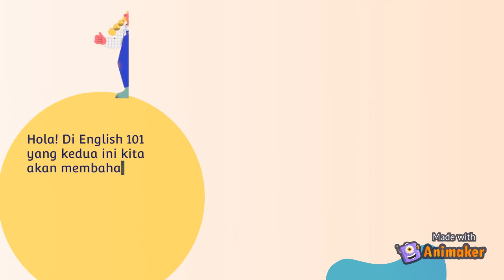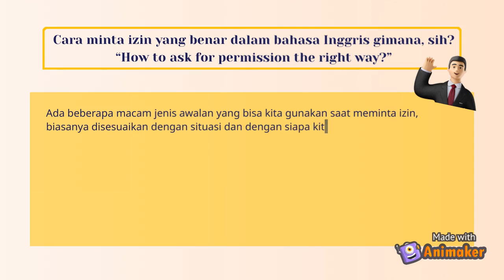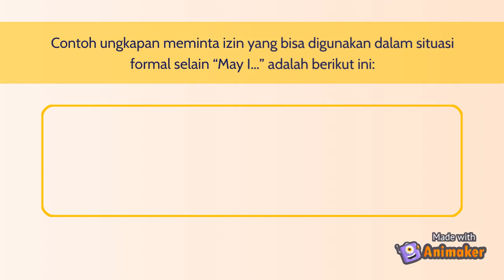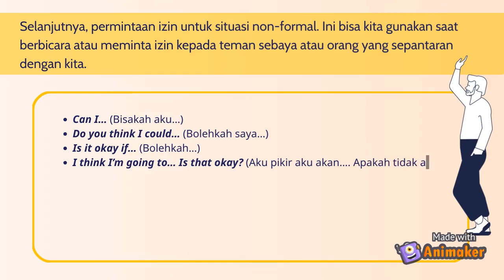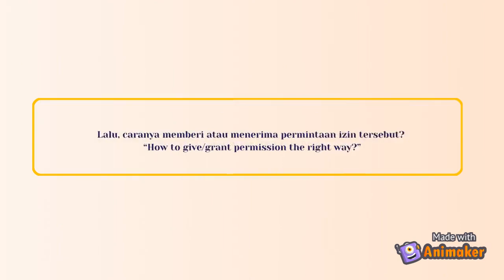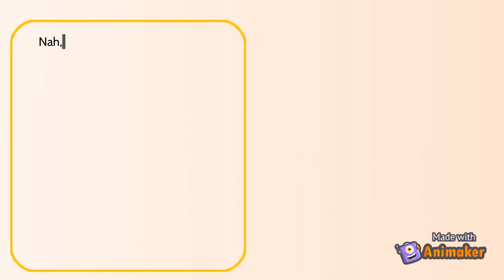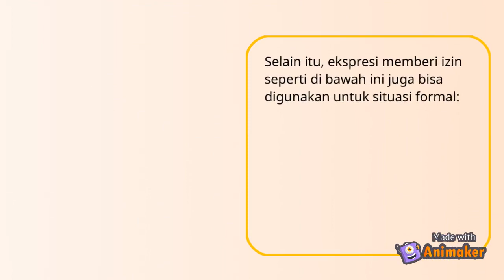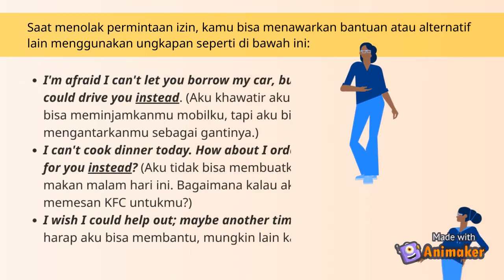ENGLISH101 #2 | ASK, GIVE, & REFUSE PERMISSION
Permission atau izin adalah topik umum yang akan kamu perlukan di kehidupan sehari-hari, sehingga mengetahui bagaimana cara meminta, memberi, dan menolak izin menggunakan bahasa Inggris akan bermanfaat untuk mengasah kemampuan bahasa Inggris kamu. Yuk, belajar bareng!

Video by:
Amalia Diva Kamila Ramadhani
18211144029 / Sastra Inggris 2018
Universitas Negeri Yogyakarta
KKN Mandiri UNY 2021